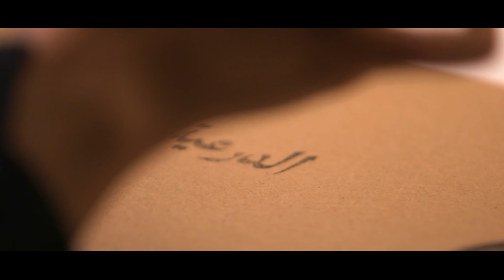Sand to Sky Episode 4: Diriyah's Destiny